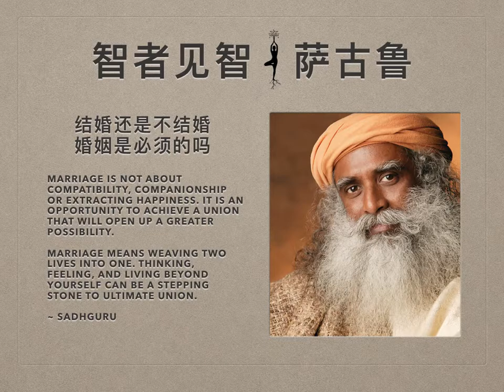萨古鲁 | 结婚还是不结婚，婚姻是必须的吗？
试图找到完美伴侣，是在期待不可能之事。婚姻中之所以会充满争吵，是因为人们在这段关系中要分享很多东西。问题既不在于婚姻，也不在于男人和女人、丈夫和妻子。你在任何被迫需要和其他人分享很多东西的情景中，都会面临类似的问题。

在婚姻或者同居生活中，你总是需要共享同一个空间，每件事都是这样。所以，每天，你们都在这事那事上“互相踩脚”。在其他的关系中，如果某个人越界了，你可以再拉开一段距离。但是在婚姻关系中，你没有选择。重合的地方越多，摩擦的可能性就越大。

有很多伴侣很美妙地生活在一起，彼此深深相爱，对彼此来说对方都是极好的伴侣。同时，这段关系也有面目狰狞的时刻。一个助长因素是，外人永远不知道门后的“家丑”。如果有人在街上踩了你的脚，你的反应会不同，因为大家都在看着。但是在婚姻关系中，没有外人在看，所以任何事情都可能发生。婚姻成功的关键不在于找到什么完美对象：这个星球上也没有完美的人。你所需要的是全然的诚实。不管有没有人在看，你都应该一样。无论你在哪里或你与什么人在一起，你的为人都不应该改变。一旦你树立好自己存在的方式，与他人的互动就可以充满快乐。另一方面，如果彼此之间想要索取，只要你们之中有一个人没得到自己想得到的，那么矛盾就会一直发生。

你所需要的是全然的诚实。作为一个独立的人，你需要仔细考虑“需要有一个人在身边”是一时的兴趣还是一种强烈的需求。不是每个人必须要有个伴，也不是每个人必须要独身。这是每个人需要自己考量的事情。你只应该在这种情况下结婚：内心有一种没有伴侣自己就不能活的强烈需求，并且认为婚姻是通向幸福的奠基石。结婚本身没有任何错。但是如果你并没有这种需求却也去结婚，那就是一种罪行，因为你会给自己和至少另外一个人带来痛苦。如果人类面临灭绝的危险，我们会建议大家都去结婚，但是现在人口数量正在爆炸中，如果你不制造下一代，那你是给人道事业帮了大忙。暂且不谈这个，重要的事是：并不是每个人都需要结婚。

当人们问佛陀，“我应该有一个伴侣吗？”佛陀说，“与其与愚人同行，不如独自前行。”我没有这么冷酷。我说，如果你找到一个和你差不多的“愚人”，那么有些事情是可以一起解决的。但是这得来源于你的真正需求，而不是因为社会的声音，不是因为别人都结婚了，也不是因为你担心独自一人。

伴侣关系或者婚姻并不会解决关于“存在”的问题。它只是解决了一些你的需求。

你对于你的伴侣有什么意图？它不应该是：“如果我迷失了，让另一个人陪我一起迷失。”伴侣关系或者婚姻并不会解决关于“存在”的问题。它只是解决了一些你的需求。如果你有强烈的身体、情感和心理需求，那么你应该寻找一个伴侣。你不应该仅仅为了社会和经济原因而结婚。

另一点需要记住的是，你结婚是因为你需要支持。这种支持可以是身体上的、情感上的、心理上的、社会上的或者经济上的，无论什么原因，你不应该出于同情而和别人结婚。你结婚是因为你的确需要某些东西。如果另一个人愿意为你提供这些，而且你带着感激而活，那么就不会有那么多的摩擦。

不要寻找理想的男人或者理想的女人，没有这样的人。如果你明白是出于自己的需求而要寻找一个伴侣，就找一个能和你比较合拍的人。如果你接受、尊敬、爱、包容、关心并且彼此负责，那么这会是一个美妙的关系。